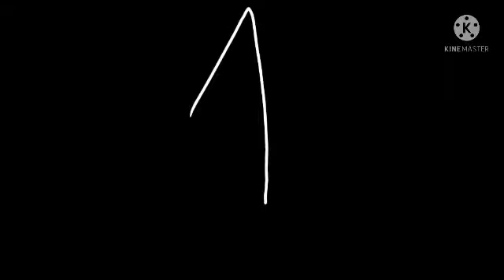countryballs stopgap WW1